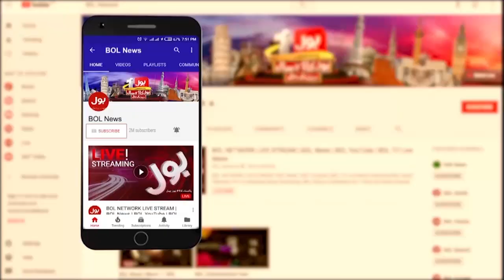COAS General Qamar Javed Bajwa Visits UK | Pak Army Latest Updates | Breaking News